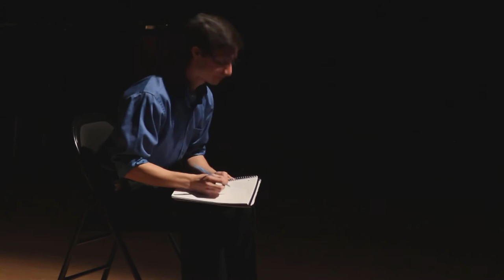Invisible Drum Kit (Fall 2015)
Opening of our Fall 2015 Show TNN: THUD News Network.

Featuring Nathan Siegelaub '18 and (unseen) Tyler Parker '17.